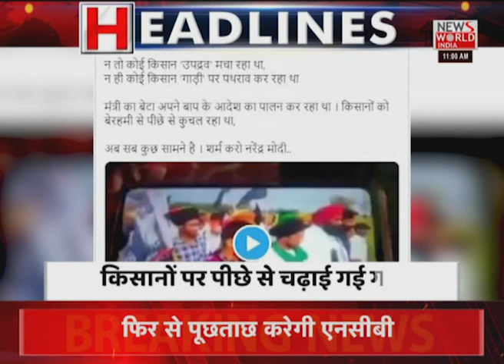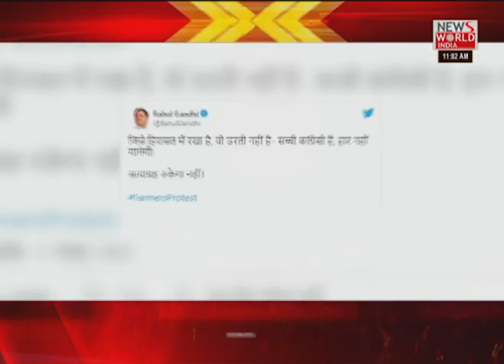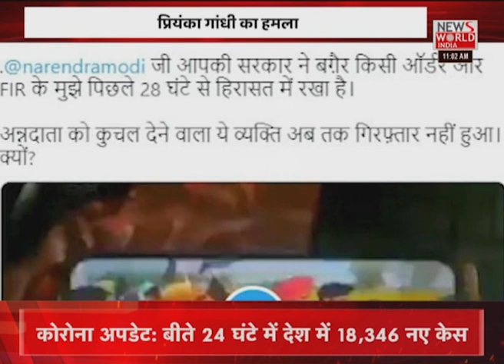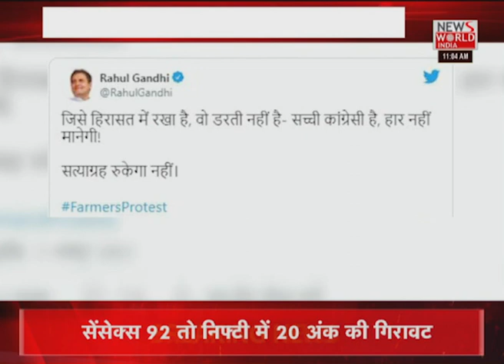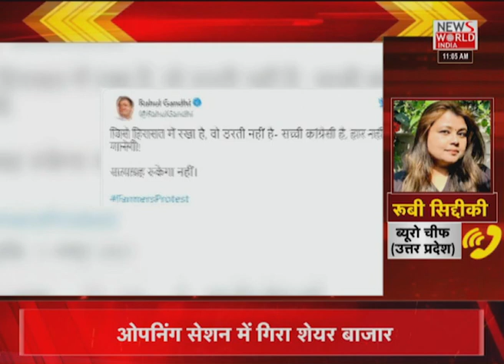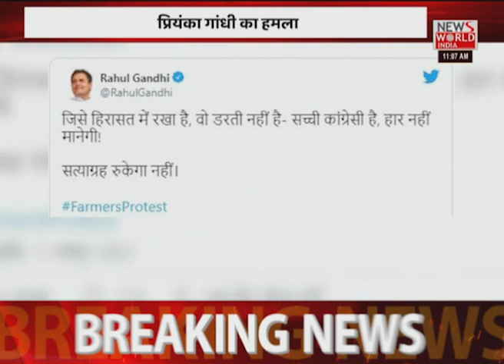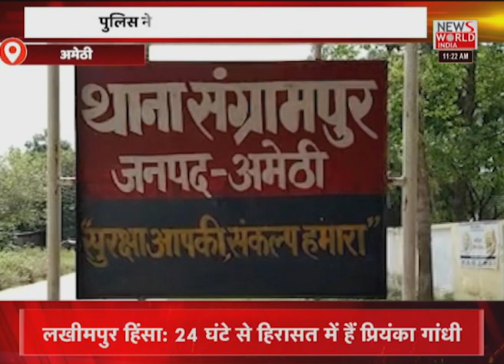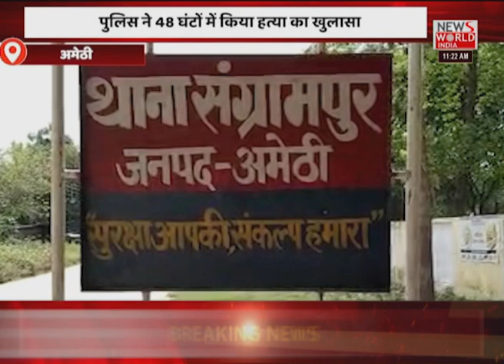News World India Live : देश विदेश की सभी बड़ी खबरें LIVE | Latest News | Hindi News | Breaking News